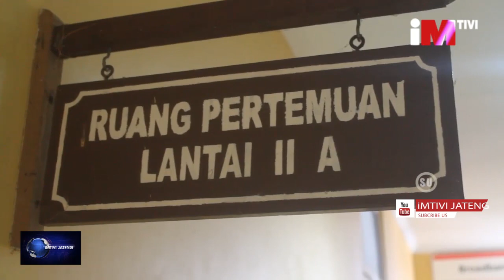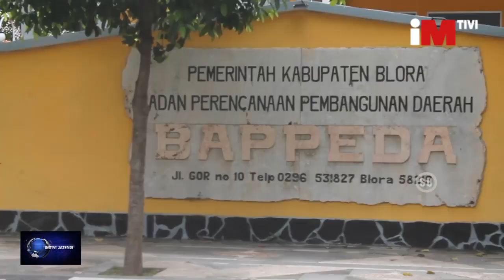SEKDA KABUPATEN BLORA SIAP DICOPOT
SEMPAT DIMINTA MUNDUR DARI JABATAN SEKDA KABUPATEN BLORA/ KARENA KINERJA YANG DIANGGAP BURUK MENANGANI COVID 19 OLEH GUBERNUR JATENG/I KOMANG GEDE IRAWADI MENGAKU PASRAH//DIRINYA MENGAKU SIAP MUNDUR DARI JABATAN SEKERTARIS DAERAH KABUPATEN BLORA JIKA BUPATI MEMANG MENGHENDAKI//